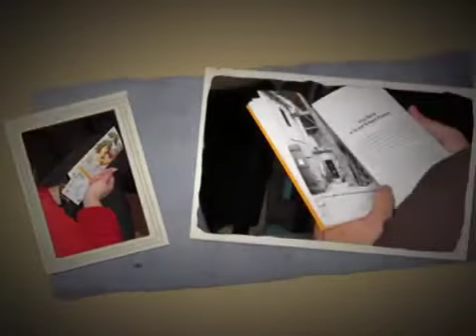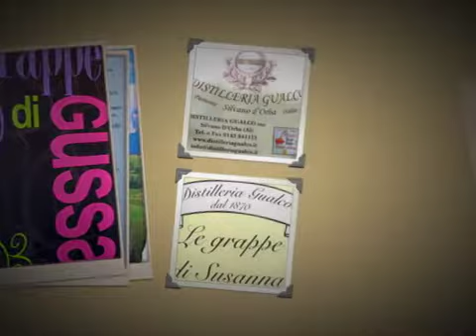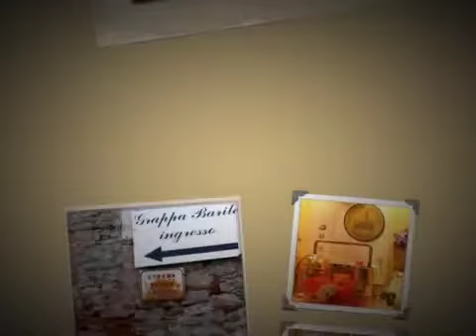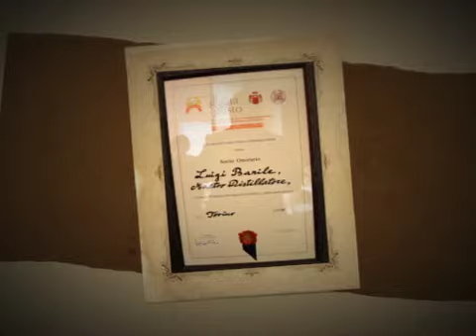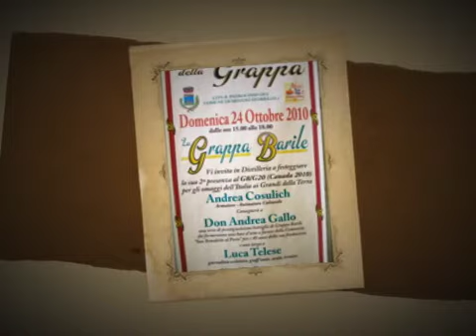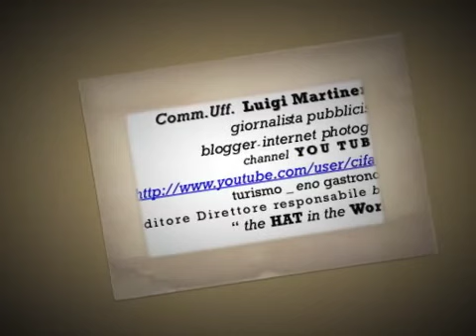Spirito d'Italia-Silvano d'Orba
Un evento dedicato al prodotto d'eccellenza di Silvano d'Orba:
la "grappa distillata a bagnomaria in discontinua alla piemontese",
 lavorazione esclusivamente artigianale.
Manifestazione che  nasce nell'intento di valorizzare
prodotti e colture locali nel segno della continuità con
la tradizione e come prezioso riferimento per le
 generazioni future, la prima edizione di "SPIRITO D'ITALIA
in occasione del 150° anniversario dell'Unità d'Italia,
vuole dare particolare risalto al ruolo storico e culturale
che ha rivestito la "grappa", prodotto essenzialmente italiano.
  Un evento unico nel suo genere in cui gli ospiti hanno
messo in mostra il proprio saper fare, la propria cultura,
 i propri prodotti ottenuti con sapienza artigianale.
 Il video documenta il convegno nella Sala del Consiglio
del Comune di Silvano d'Orba:
  "L'avventura della grappa nella penisola raccontata dai protagonisti",
svoltosi sabato 19 marzo 2011.
   L'amministrazione comunale di Silvano d'Orba ha tutelato
 il prodotto "grappa" istituendo la prima Denominazione Comunale di Origine (De.C.O.) .